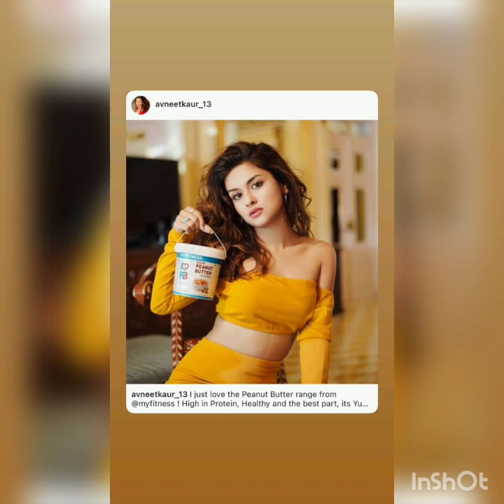Riyaz Aly Ringtone Shooting New Video | Pawri Ho Rahi Hai | Anushka Sen, Avneet Kaur, Riza Afreen